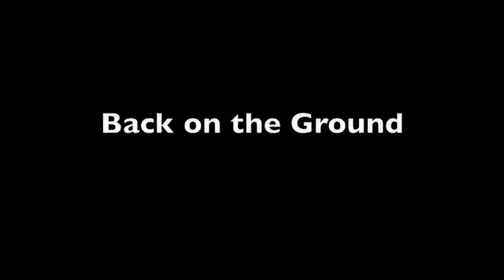Hunting Patrick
Barber Shop Productions goes on location in Old Forge, NY as we try to hunt down the infamous Patrick T. Star. No animals were harmed in the making of this film.